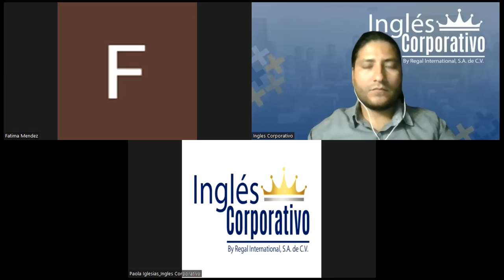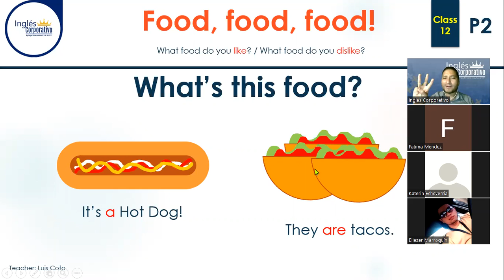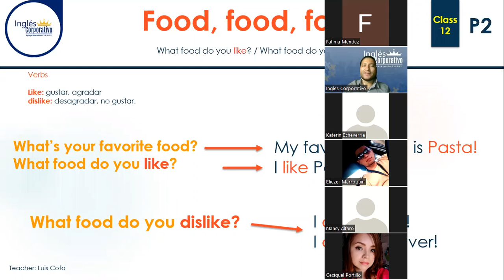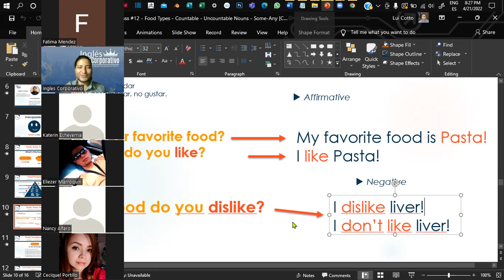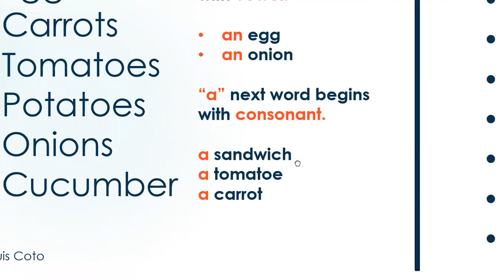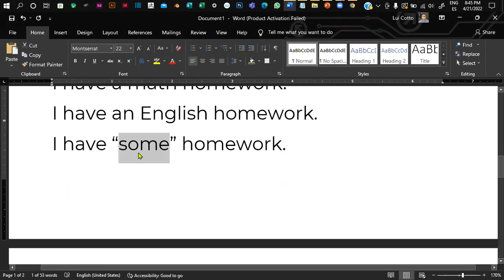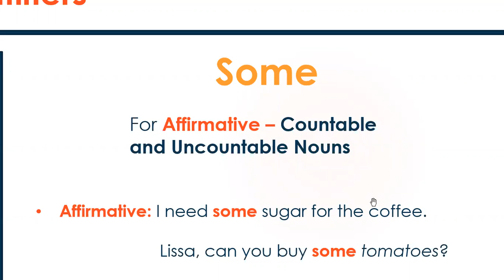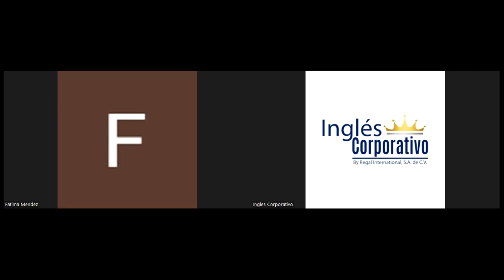Inglés Corporativo - Class #12 - Food Pyramid - Countable - Uncountable Nouns - Some-Any.